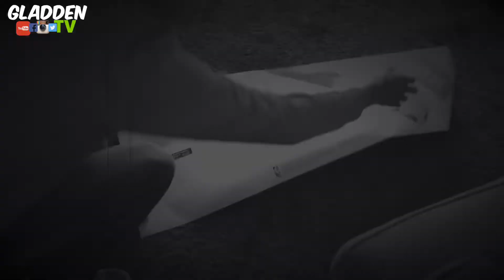Gladden TV Episode 34: “Christmas Tree” [BITCOIN]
In this weeks clip you’ll find myself along with my best friend basically doing some last minute Christmas shopping and me discussing my future plans within cryptocurrency space.